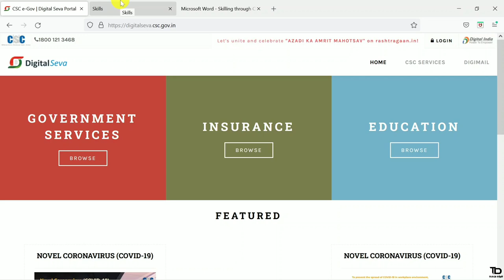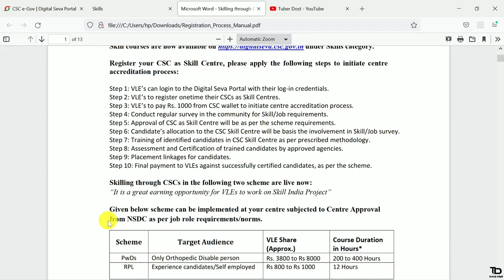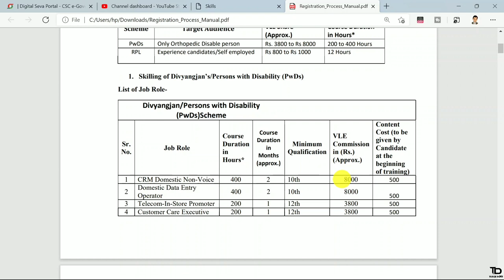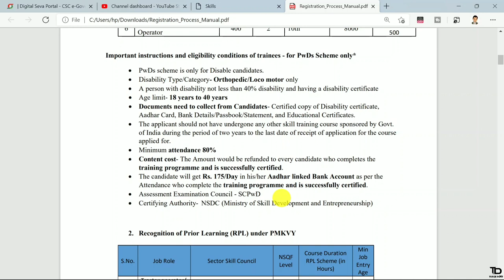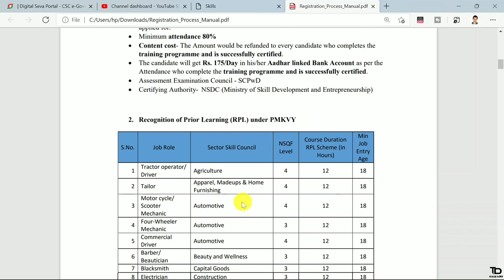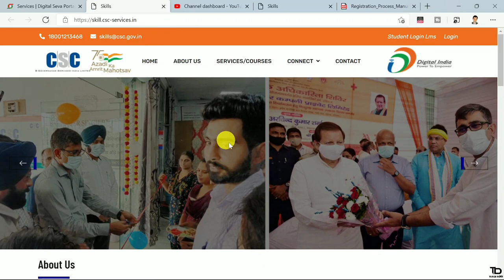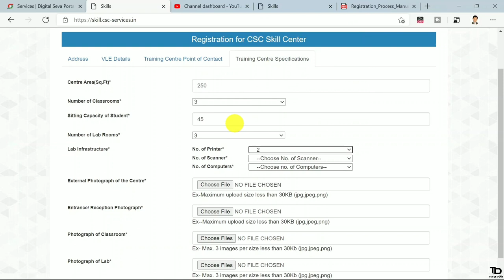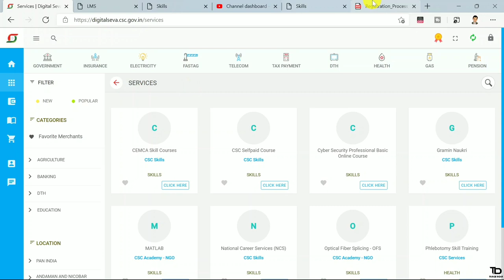csc skill center kya hai | csc skill center benefits | registration for csc skill center RPL service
csc skill center kya hai | csc skill center benefits | registration for csc  skill center | PMKVY kya hai | RPL Scheme Details

Hello Guys Aaj ke iss Video me maine bataya ki csc skill center full details and benifiets aur csc skill center ka full registration process step by step. Thanks...